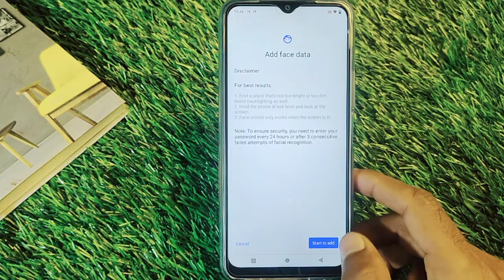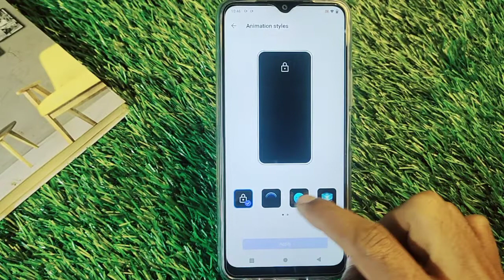Vivo Y21T Face Lock, How TO Set Face Lock in Vivo Y21T,Vivo Y21T Me Face Lock Keise Lagaen,